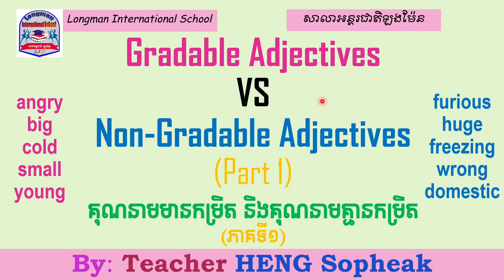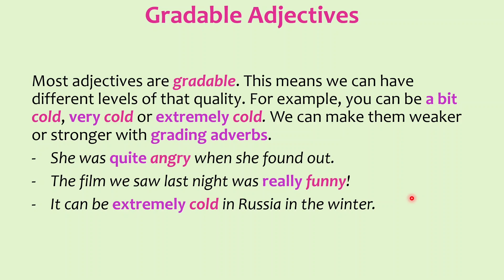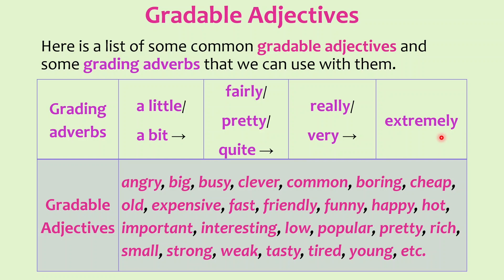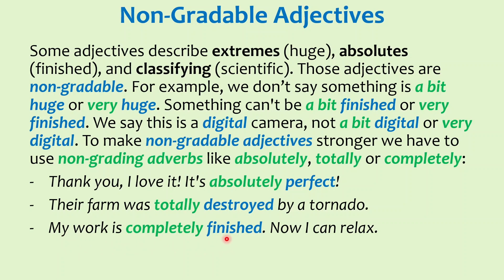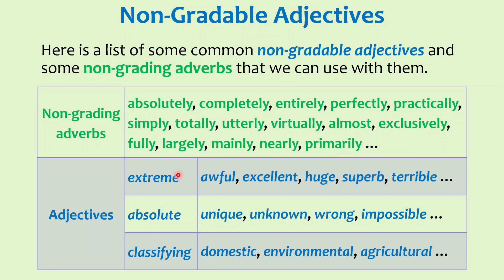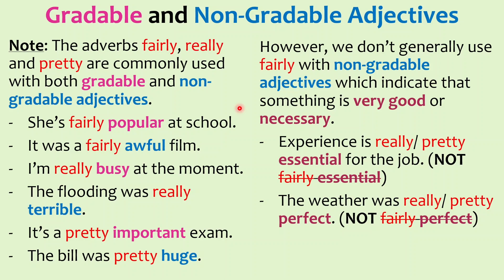Gradable and Non-Gradable Adjectives គុណនាមមានកម្រិត និងគុណនាមគ្មានកម្រិត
Most adjectives are gradable. This means we can have different levels of that quality. For example, you can be a bit cold, very cold or extremely cold. We can make them weaker or stronger with grading adverbs.
-She was quite angry when she found out.
-The film we saw last night was really funny!
-It can be extremely cold in Russia in the winter.

Here is a list of some common gradable adjectives and some grading adverbs that we can use with them.

Gradable Adjectives: angry, big, busy, clever, common, boring, cheap, old, expensive, fast, friendly, funny, happy, hot, important, interesting, low, popular, pretty, rich, small, strong, weak, tasty, tired, young, etc.

Grading adverbs:
a little/a bit →fairly/pretty/quite →really/very →extremely

Some adjectives describe extremes (huge), absolutes (finished), and classifying (scientific). Those adjectives are non-gradable. For example, we don’t say something is a bit huge or very huge. Something can't be a bit finished or very finished. We say this is a digital camera, not a bit digital or very digital. To make non-gradable adjectives stronger we have to use non-grading adverbs like absolutely, totally or completely:
-Thank you, I love it! It's absolutely perfect!
-Their farm was totally destroyed by a tornado.
-My work is completely finished. Now I can relax.

Here is a list of some common non-gradable adjectives and some non-grading adverbs that we can use with them.

Non-Gradable Adjectives:
+extreme: awful, excellent, huge, superb, terrible …
+absolute: unique, unknown, wrong, impossible …
+classifying: domestic, environmental, agricultural …

Note: The adverbs fairly, really and pretty are commonly used with both gradable and non-gradable adjectives.
She’s fairly popular at school.
-It was a fairly awful film.
-I’m really busy at the moment.
-The flooding was really terrible.
-It’s a pretty important exam.
-The bill was pretty huge.

However, we don’t generally use fairly with non-gradable adjectives which indicate that something is very good or necessary.
-Experience is really/ pretty essential for the job. (NOT fairly essential)
-The weather was really/ pretty perfect. (NOT fairly perfect)